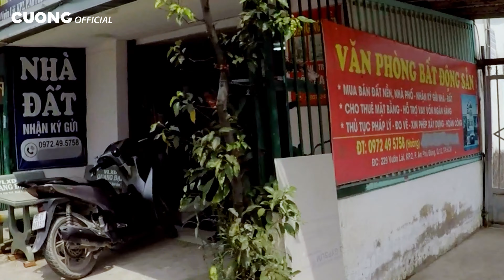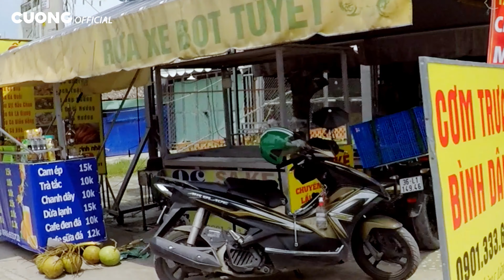Cầu An Phú Đông đã thay cho Bến Phà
Cầu An Phú Đông Quận 12
🖤CƯỜNG OFFICIAL xin chào Quý Cô Chú Anh Chị xa gần!🖤
Xin cảm ơn Quý Cô Chú Anh Chị đã xem và đồng hành cùng với kênh "CƯỜNG OFFICIAL"
Video đã có bản quyền, các bạn đừng reup lại các video của "CƯỜNG OFFICIAL nhé. Cảm ơn các bạn!/